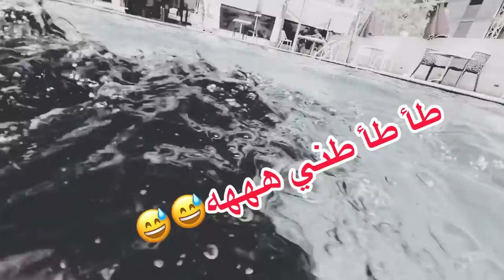ناري غرقتها ندماتني 🤫🤫